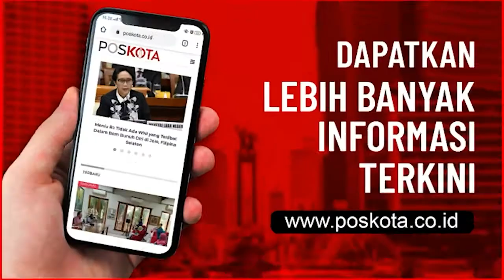PEMILIK WARTEG LEGENDARIS " WARTEG WARMO" ANGKAT BICARA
TEBET (Pos Kota) – Warteg Legendaris di Jakarta Selatan ‘Warteg Warmo’ ini mengakui efek pandemi Covid-19 membuat usahanya pun juga mengalami penurunan Selama Pandemi Covid-19. Senin (25/1/2021).

“Ya bukan hanya warteg saja tapi semua sektor juga merasakan pandemi seperti ini, “ ucap Pemilik generasi kedua Sobirin,50, ditemui Poskota di Perempatan Jl. Tebet Timur Raya, Tebet, Jakarta Selatan, Senin (25/1) petang.

Menurutnya mendapatkan kabar bahwa Koperasi Warteg Nusantara (Kowantara) 20 ribu warteg di Jabodetabek tutup akibat Covid-19. “Saya baru tahu itu baru denger,” ungkapnya.